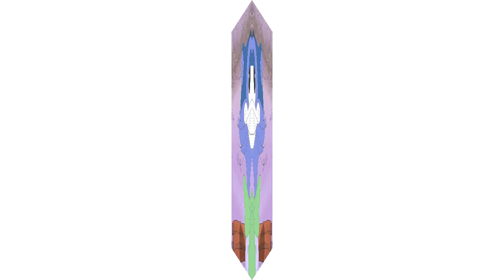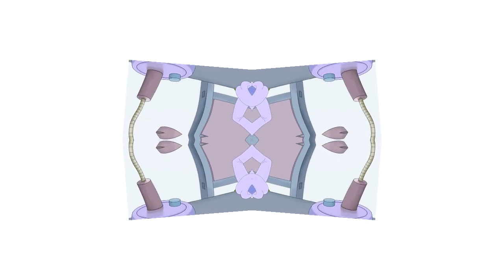Cat Leopold and Splaat Talking ytp football round 2 vs CoNfUsIoN